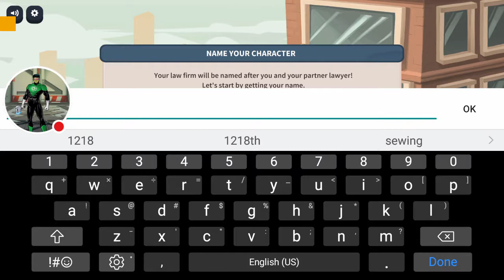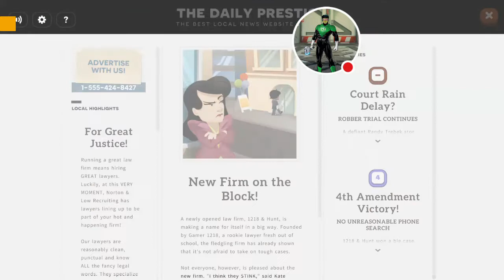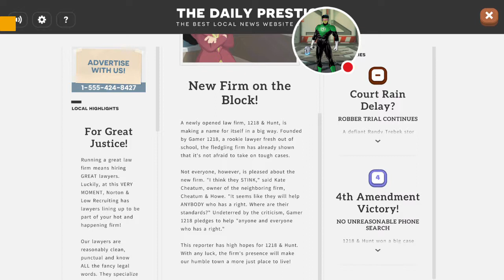My Do I Have A Right? I am a freaking Lawyer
Watch me play Do I Have A Right?! I am the lawyer gamer 1218